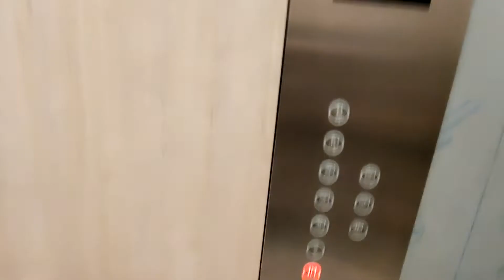Another Kone Elevator at Courtyard by Marriott@Setia City Mall in Shah Alam, Selangor, Malaysia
The reason I start from the 1st floor and not Ground is because in Ground floor the door is locked,but 1st floor is accessible...